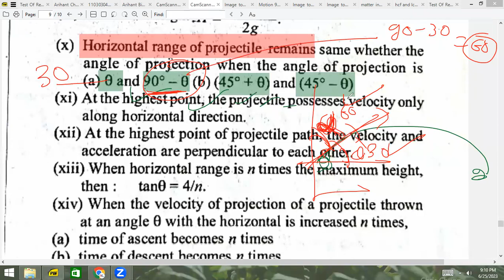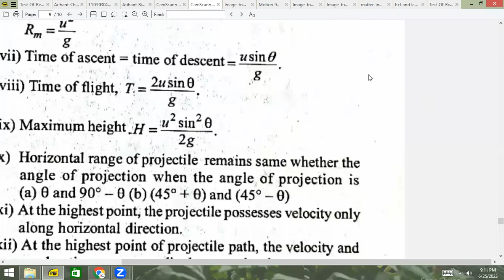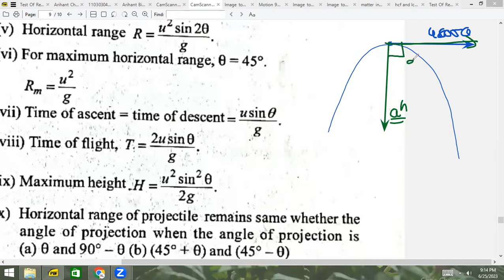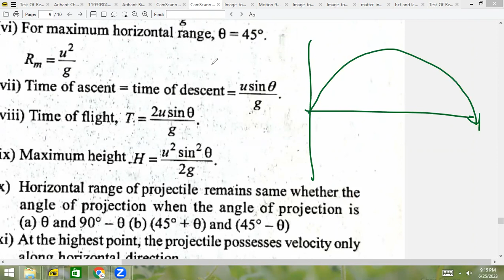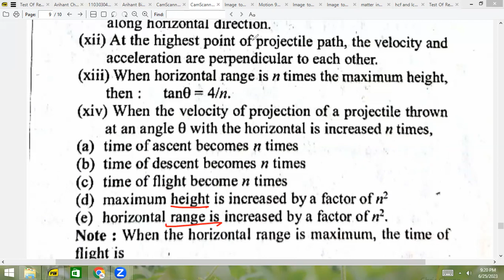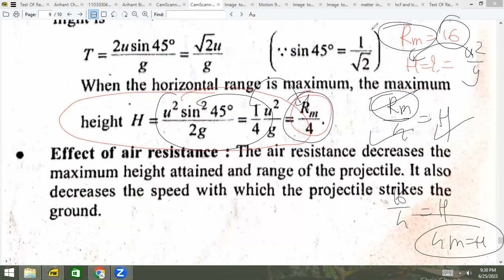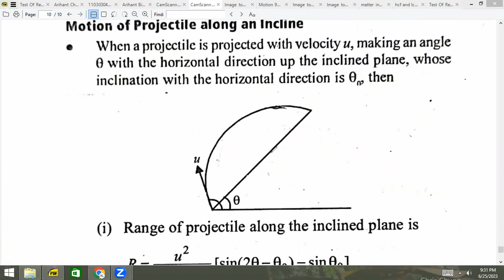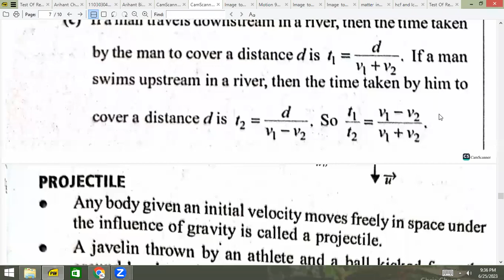projectile motion theory part 6 26 jun 2023